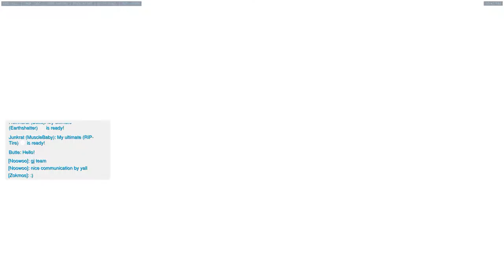Game 36 12 06 2016 22 27 52 07